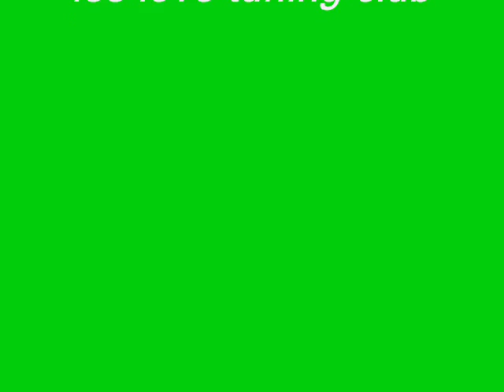meeting love tuning club 2017 a barentin